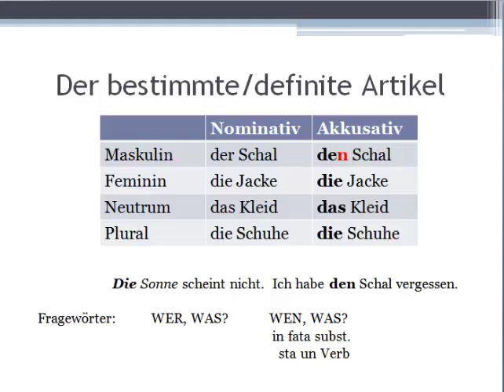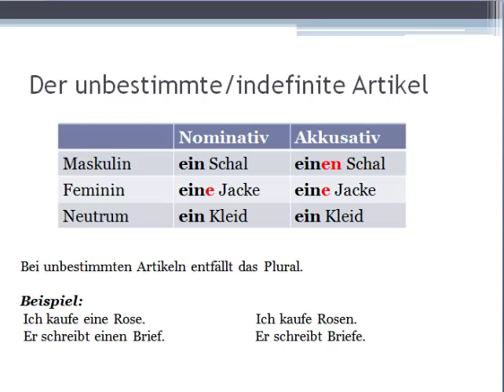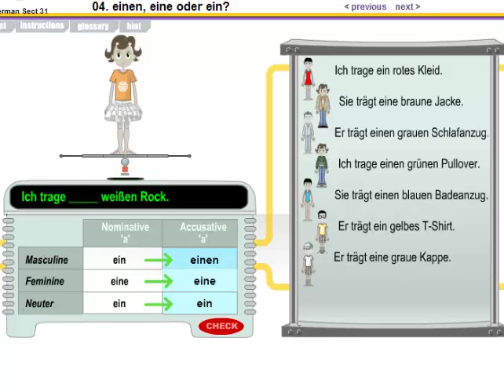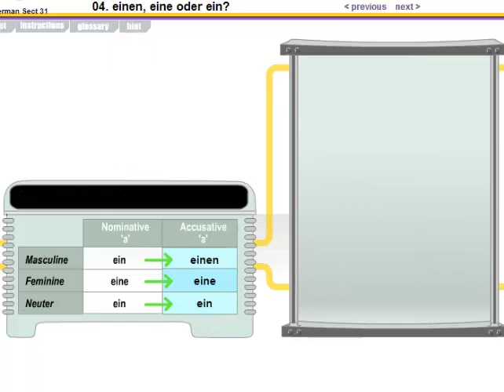Germana pentru incepatori. Lectia 18. Der bestimmte und unbestimmte Artikel - Partea II-a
Germana pentru incepatori. Lectia18. Der bestimmte und unbestimmte Artikel
Vom vorbi despre declinarea substantivelor la cazurile Acuzativ si Nominativ
In partea a doua a lectiei vorbim despre articolul nehotarat - prezentare tabelara si joc